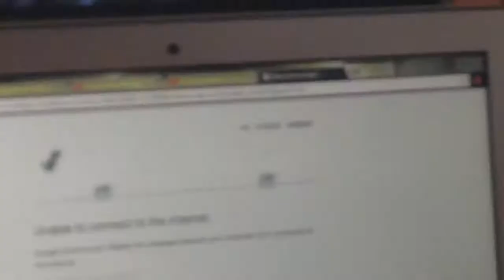The Battle Of The Stuff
The fight of stuff